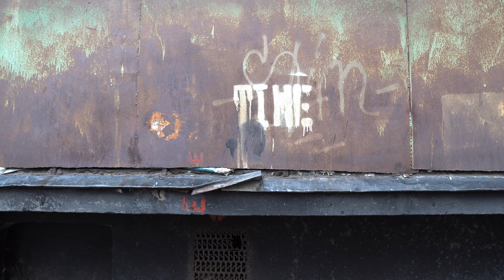Wy bigf00t photos r always out of focus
Madness takes many forms

We are friends, right? right? I act as, but limitations, articulated, not, but revealed as broken. My own experience, reality itself and smth of value based on wantings

Old school is much about resources and muscles, history of supremacy. Ou, my ego emo, yes, I love myself, yeah, and with that, great lengths of empathy. For souls and ideas, for brightness. Absolution idk, but certainly respect. Our zerg-mind computation, terraformation, production and redistribution for fun. And we have astonishing results, and continue to push till the end of time

You know, particles are everywhere, and we, humans, as entities, have some, and some cluster of special energy, I. And we are betting our wills against each other, us, beautiful

I do drugs, work hard and think a lot. Not so much of loneliness or misery, more about little steps, cool moments. I am often anxious when I touch something that smells like, but often also, it grounds me, gives some eureka chills. Sometimes it’s a stupid idiot, why I have to. Sometimes I want freedom and quality, gimme comfort. Or danger, challenge, dare you. Or lazy, kek kek. Or art, melodies, consume you more. Or make it, foundations and competitors. Or books of my childhood, encyclopedia of ancient civilizations I liked a lot, pharaohs my favorites. Or my naivety, views of copyright and intellectual property or how financial markets work and legal systems

The main source or problem, I think, is kindness or tenderness, education, oppression, management, ownership, design, taste, money. Cult of harry potter, church of home ownership, clan of political leader, radical anarcho-commie and true devil’s advocate

There is difference, between scam and joke. When you are good, you do extra for it, light and sincere, talent plus preparation. And we like masquerades yes? Springs, realism, independence, nice things, good doggas, veganism and self self self and ppl who are like me, and who like me. When I sleep more than eight hours, I feel so fresh, and discipline or stereotypes I follow more chilly

I want you too much, obsessed, crazy. No, no, no, yes, fuck. Overstepping boundaries, I try not to, always surprised, how big universe is and how dirty and messy I am. I will die, perhaps not today, but the last man on earth, highly unlikely. And to travel through new whatever, what a pleasure. So, angry, not, I am slowpoke, so happy now, and every day, 99 and 9 of them. Fireworks under my skull transform into worms by any negativity and criticism, a different cost-benefit swot analysis. I am open for jokes on self, and chances, but no seriously, no black pill. Growth is real, statistics are questionable and you make your choices, funny

Discrimination by standards and hypocrisy of the system, at first you don’t even get it, graceful marionette. And after, you have to go beyond your personal poor crying. And after, dismiss the whole drama around simplicity. And after, art conversations, trade negotiations, should or should not and how much. And, ohh yes, more, magic, la sprezzatura, deliberate carelessness, barrier troops and vice squads

Anyhow, I am on my own, approaching and taking care of self, and associations, ethics and esthetics, it depends

I member when I was a kid, 7+-1, and I had one nanny, that I didn't pretty liked, smth was off, so I staged an attempted suicide by almost hanging myself. It was a threat, if she will not quit the job, I will do it and blame her, so she will lose the job anyway. Bluff worked. Or for example fear of height, I am not afraid of falling, but of my momentarily decision to try it, the jump is very daring, what if no break, pain and death, but the sublime. What if I am bad, evil, fail, inevitable suffering, should I kill myself? I answer always no, and dismiss that train of thought. I am alive and happy, I don't know that experience, but politically I am positive for abortions and euthanasia. One on one, you are so sweet, but by the system, jacobin and stalin, I have the high ground, and disgust for our ghetto favela is unbearable, we are destroying our planet..   more people every day, conditions are better, complexity increases, and so entropy does.. And there is only one thing we say to death.. not today